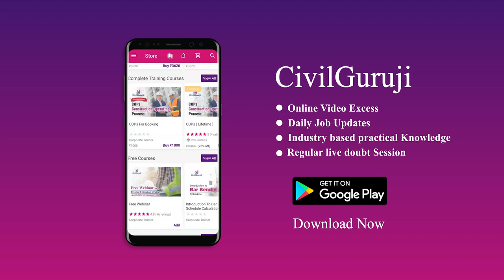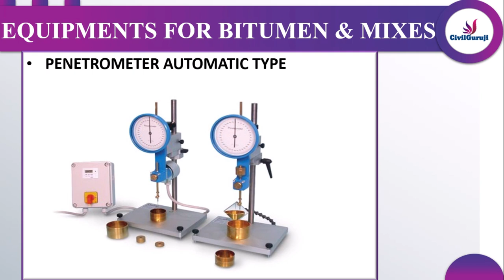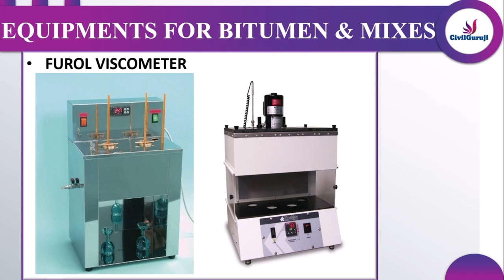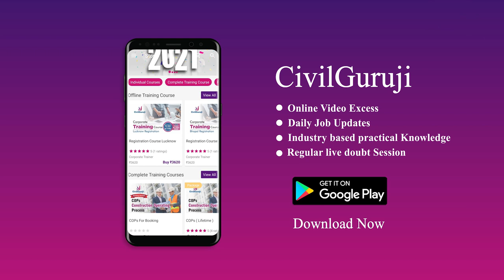WHAT ARE THE LABORATORY EQUIPMENTS USED FOR BITUMEN & BITUMINOUS MIXES IN HIGHWAY CONSTRUCTION PART1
Stay Tune for More Update.